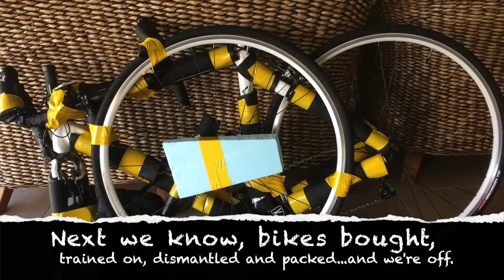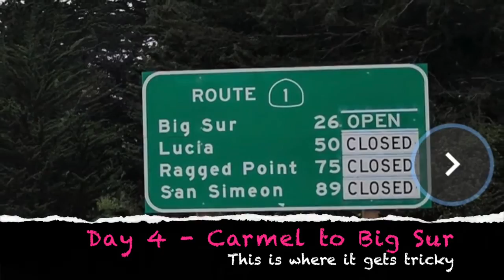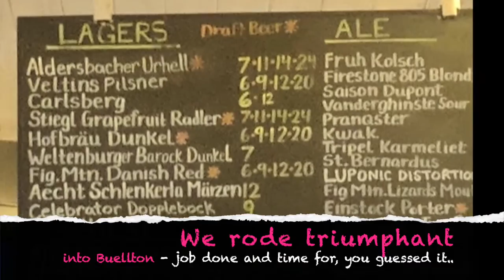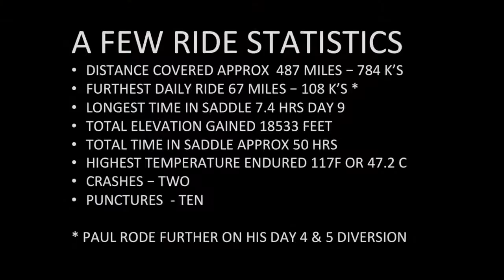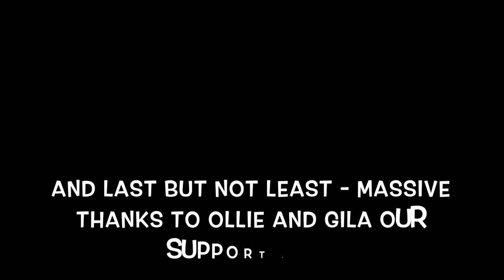Buxton Boys Ride San Francisco to LA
Our Chairman David Walker recently agreed to take part in a cycling adventure to ride from San Francisco to Los Angeles! Here is his story:

"Unsure whether I would be able to complete this challenge I was reluctant to inform anyone before I had completed the journey - possibly one of the hardest things I have ever done! Having completed the challenge on the 4th September, I feel I can share the moments.

As you can imagine going up the hills was hard, especially in the heat of the Californian summer, but coming down was far easier, sometimes at speeds of 40mph (64kmph!).

I hope this short video will make you all smile. If you would like to make a donation of between £1 to £5 (more if you wish!) every pound raised will go towards this very worthwhile charity: Parkinson's UK.

David Walker, Chairman, Ardmore Language Schools.